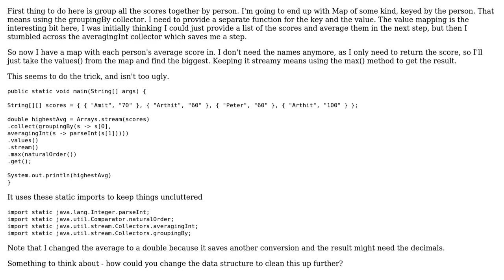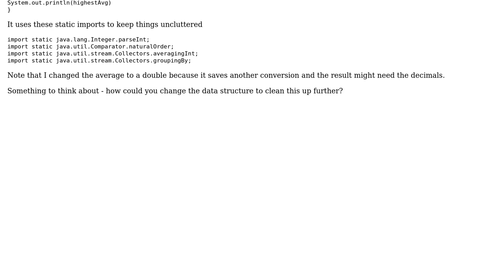Code Review: Stream operation with two dimensional array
With thanks & praise to God, and with thanks to the many people who have made this project possible! | Content (except music & images) licensed under CC BY-SA | Music | Images & others | With thanks to user Gavin Clarke user Amit and the Stack Exchange Network Trademarks are property of their respective owners. You are responsible for your own actions.